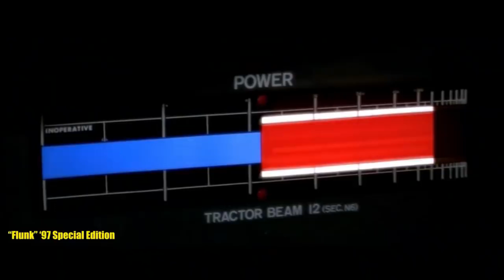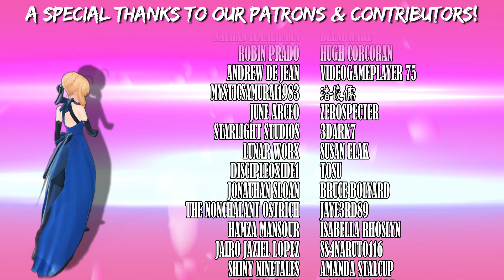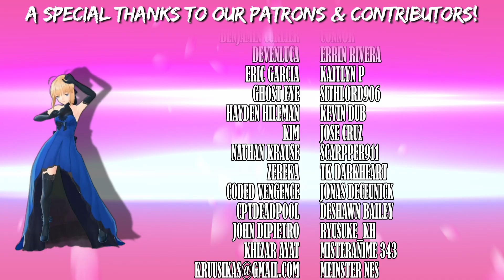The World of Anime Fan Edits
Fan edits of popular films aren't exactly new.  From the Star Wars Phantom Edit and Despecialized editions, fans of a work can greatly transform their experience using both basic and complex editing tools.  Today, Dai-chan talks about fan edits specific to anime, ranging from removing filler from Naruto to making Deen's adaptation of Fate/Stay Night more accurate to the visual novel.